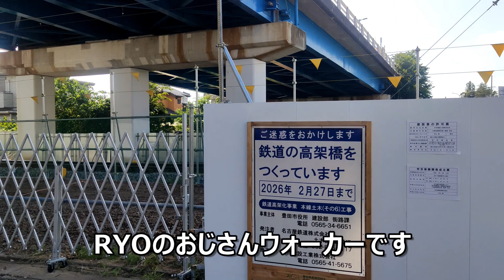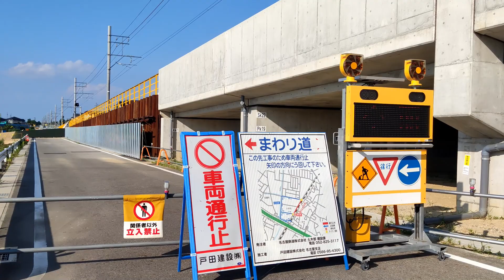名鉄三河線若林駅高架化工事レポート Vol.80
名鉄三河線の若林駅の高架化工事のレポートの第80弾です。
全体的にバラスト除去が進み整地も進んでいます。
旧線高架部分でもバラストが撤去されました。
整地が進んでますが高架工事はまだまだです。

1年前の動画(2022年7月26日投稿)
名鉄三河線若林駅高架化工事レポート Vol.28